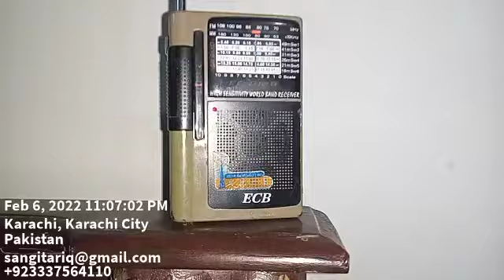11750khz SLBC City FM Sri Lanka 🇱🇰 Broadcast. Receiver ECB CE-818D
11750khz SLBC City FM
Sri Lanka 🇱🇰 Broadcast
Tamil Language
Transmitter 125kW
Distance 2294km
QTH Karachi Pakistan 🇵🇰
Receiver ECB CE-818D